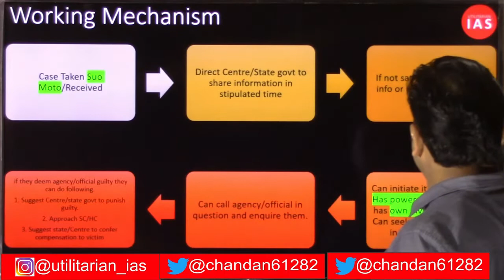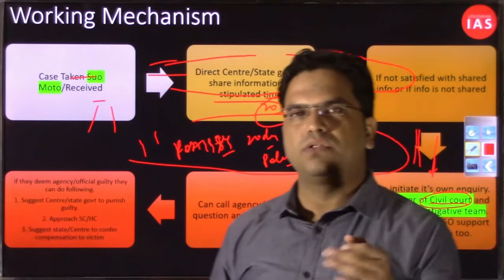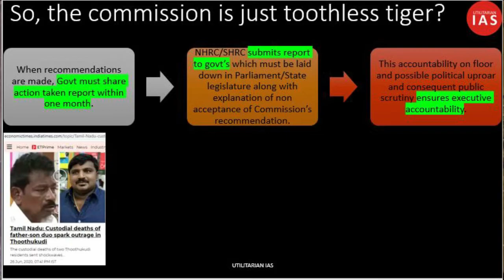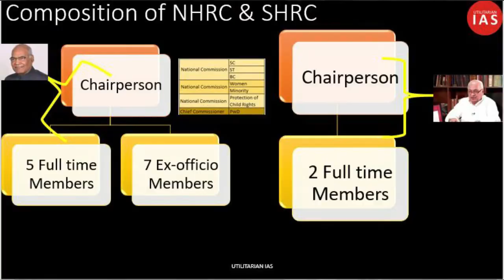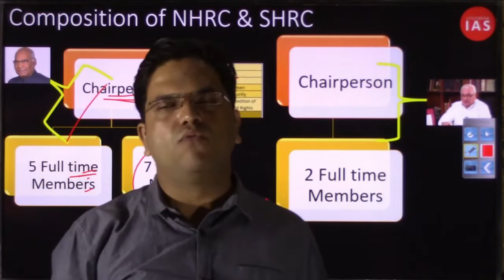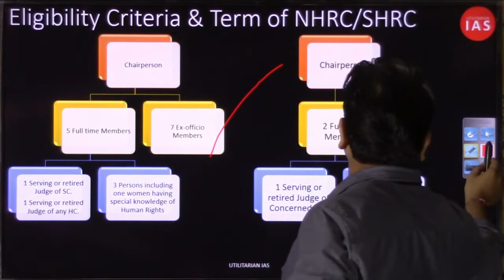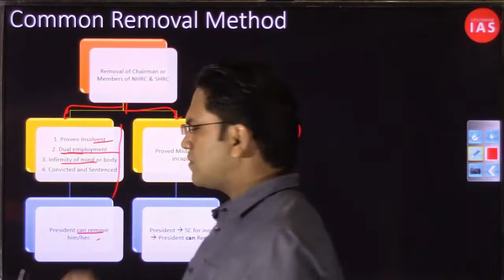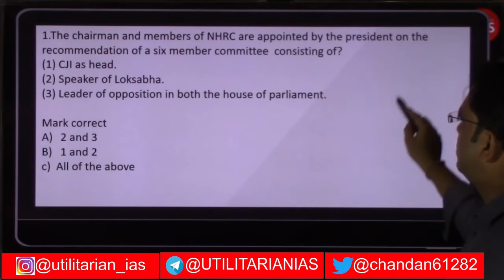NHRC | SHRC | L53_2 | National Human Rights Commission for UPSC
Link of pdf of this lecture
This is second video in series of our discussion on NHRC and SHRC. Following things will be discussed in this video.
Working mechanism of SHRC and NHRC
Recommendation panel for SHRC and NHRC
Structure of NHRC and SHRC
Qualification and Appointment for NHRC and SHRC members
Removal method of NHRC and SHRC Members